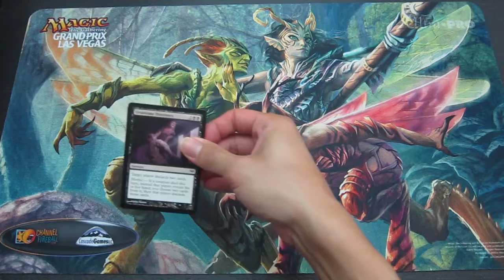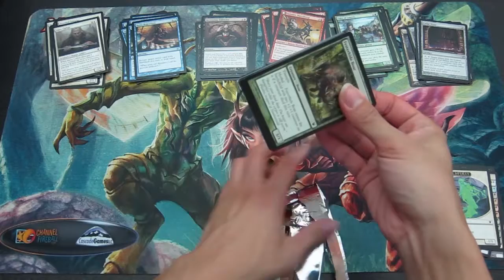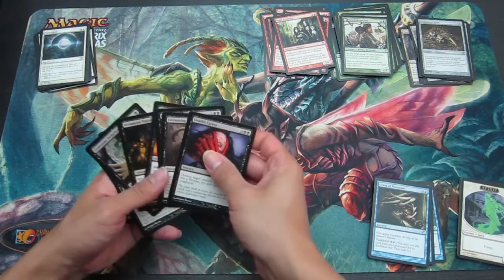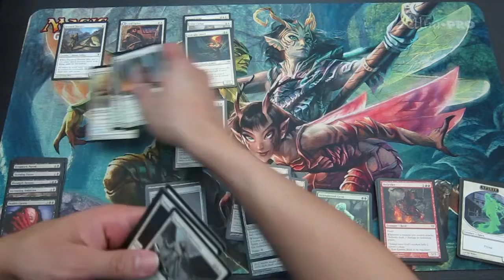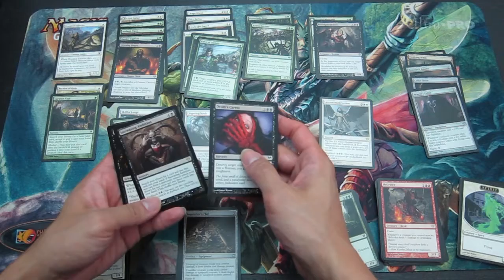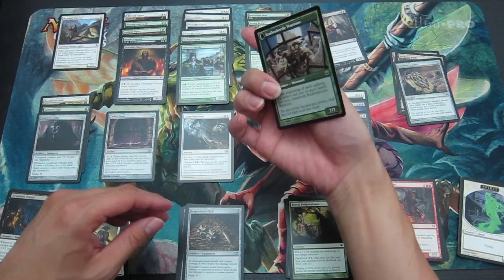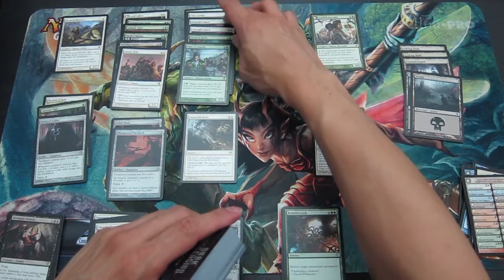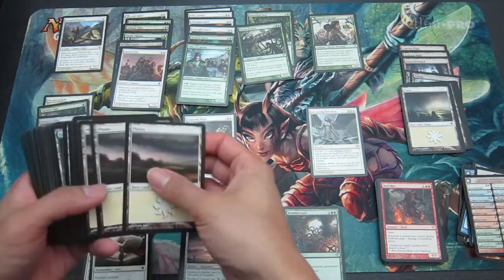Magic: The Gathering: Dark Ascension Sealed Deck B Deck Construction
Continuing my exploration of the original Innistrad block, I build myself a second Dark Ascension sealed deck with three packs of Innistrad and three packs of Dark Ascension.